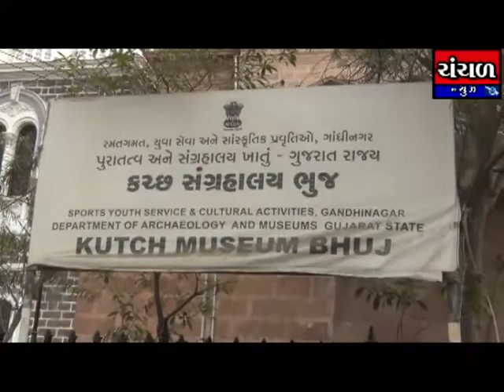કચ્છ મ્યુઝિયમમાં ચિત્ર સ્પર્ધા યોજાઇ ભુજની શાળાઓનાં વિદ્યાર્થિઓએ લીધો ઉત્સાહભેર ભાગ